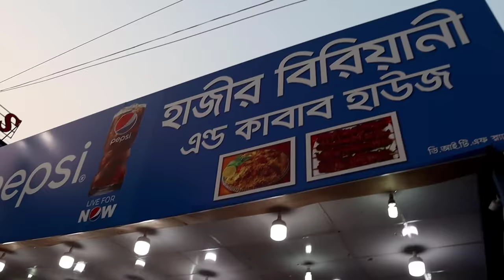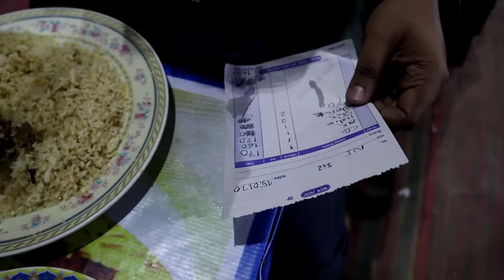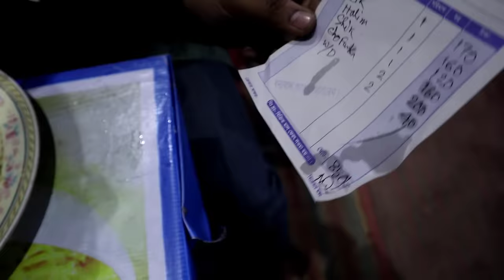বানিজ্য মেলায় কি খাবো না? নকল হাজীর বিরিয়ানি EXPOSED - এই প্রথম ঝগড়া করে ভিডিও করতে হলো 🤬🤬🤬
*Please Join our New Group "কি খাইলাম? দাম কত?"